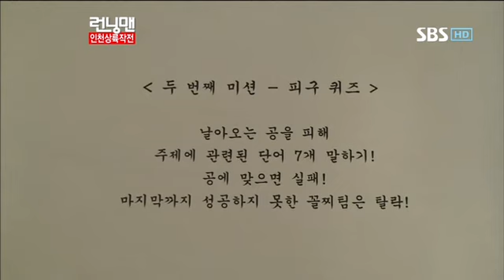런닝맨 동방신기 247회 #8